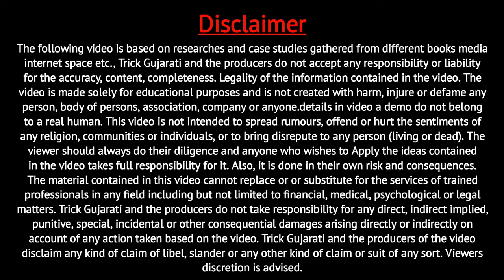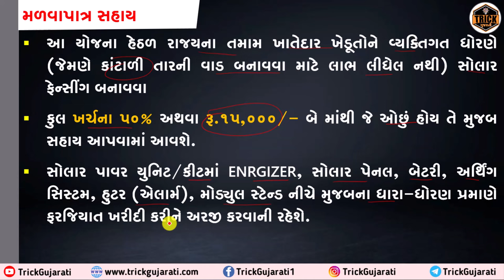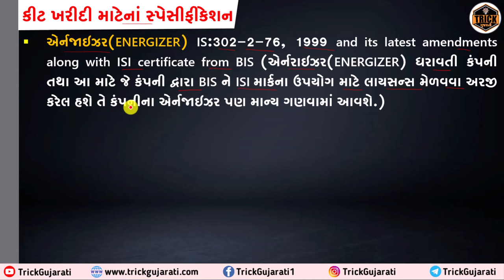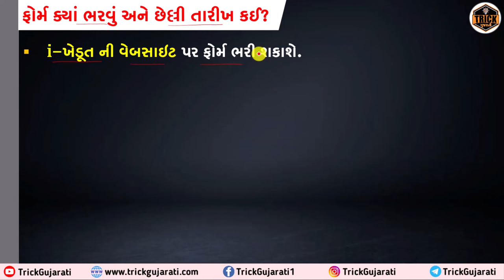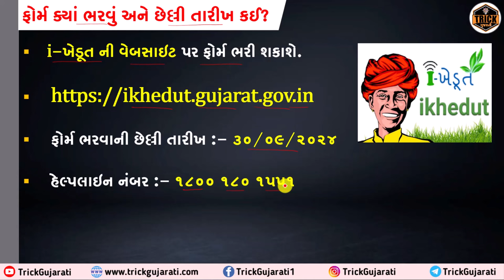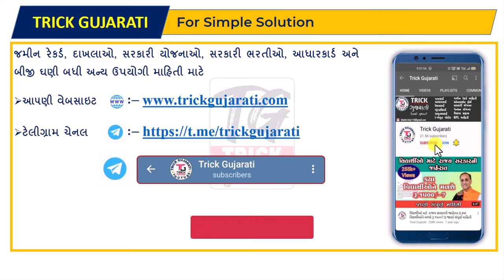Solar Power Unit Sahay 2024-25 |Solar Zatka Machine Sahay 2024-25| Khetivadi Yojana | iKhedut Portal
મિત્રો આ વિડયોમાં રાયજ સરકારનાં આઇ ખેડૂત પોર્ટલ ૫ર ચાલતી ખેતીવાડી ખાતાની સોલાર પાવર યુનિટ કીટ ખરીદવા માટેની સહાય યોજનાની વિગતવાર માહિતી આ૫વામાં આવેલ છે.